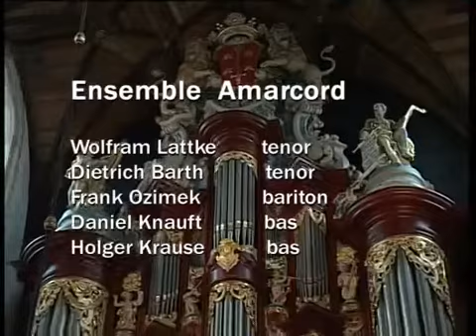Opnames ensemble Amarcord Koorbiennale 4, 2007